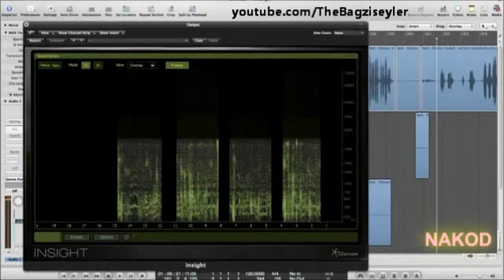Kemal Kılıçdaroğlu Ses Kaydı - Montaj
Kemal Kılıçdaroğlu ses kaydında Başbakan için konuştukları değiştirildi. Kemal Kılıçdaroğlu ses kaydı montaj yapılarak düzenlendi. Kemal Kılıçdaroğlu montaj ses kaydında Recep Tayyip Erdoğan hakkında normalde kurmasına imkan olmayan cünleler kuruyor. Kemal Kılıçdaroğlu montaj ses kaydı misilleme olarak geldi. Kemal Kılıçdaroğlu bu ses kaydına ne diyeceği bilinmiyor. Kemal Kılıçdaroğlu ses tapesinde Başbakan'a övgüler yağdırıyor. Kemal Kılıçdaroğlu tapede başbakan hakkında konuşuyor.